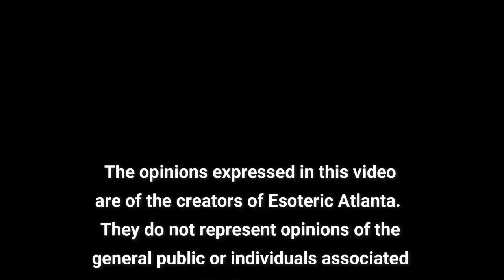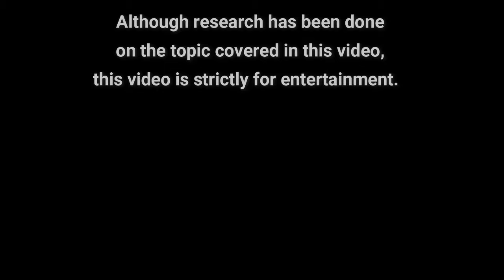The Tricks of Mind Control